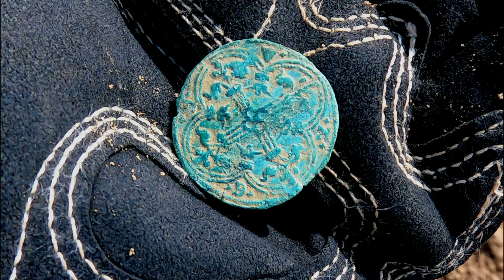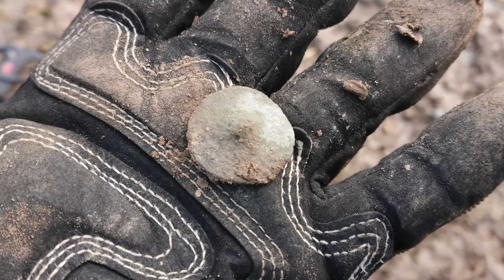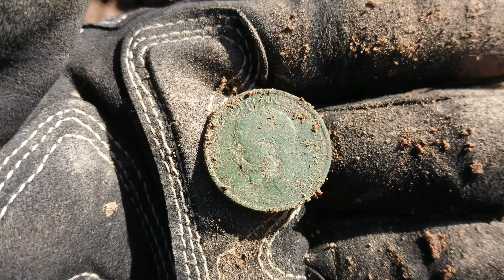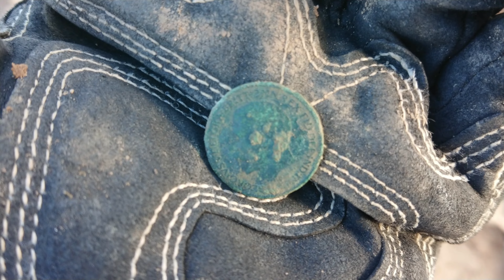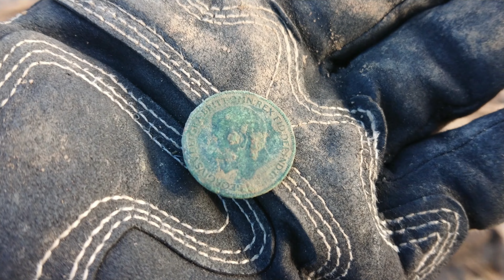FRENCH MEDIEVAL COIN METAL DETECTING 2022 UK 4K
Another very windy day in Norfolk but that dint stop me putting in a whole day on the medieval fields.

All audio in this video is licenced by Filmora Wondershare Or Epidemic.